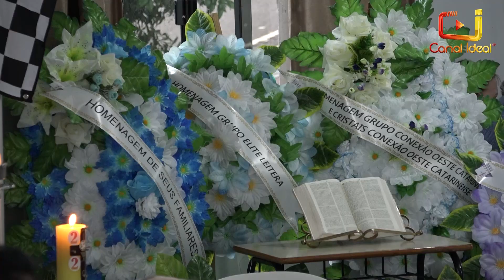Canal Ideal presta homenagem ao jovem Arthur Ferreira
Um apaixonado por caminhões, assim ficou conhecido o jovem xanxerense Arthur Ferreira, de 27 anos. Ele e a mãe diariamente estavam às margens da BR-282, em Xanxerê, observando os caminhões e fazendo fotos e vídeos.

Ele possuía paralisia cerebral e nesta quinta-feira (17) passou por uma cirurgia na coluna, no hospital de Concórdia. O procedimento durou cerca de nove horas e na sequência ele foi intubado e levado à UTI. Na madrugada desta sexta-feira (18), ele teve uma parada cardiorrespiratória e não resistiu.

O velório segue acontecendo na capela do bairro Nossa Senhora de Fátima, em Xanxerê e neste sábado (19), ocorrerá o sepultamento no Cemitério Municipal de Xaxim.

A história do Arthur foi exemplo de superação e inspirou muita gente, principalmente os caminhoneiros. O Canal Ideal estende a família os mais sinceros sentimentos!